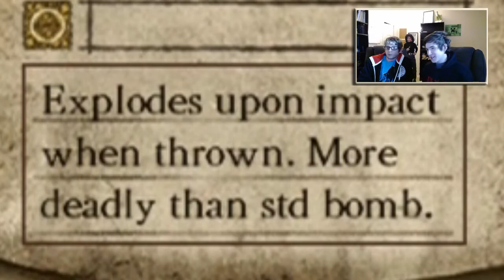Dark Souls | RULE NUMBER ONE | Ft. SSoHPKC a.k.a. Seamus | Part 1 RcolAv-m7sU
Dark Souls is a fun game that once you play it, you stop having fun. I've only played the game once before and didn't get very far so instead, I decided to ask my BEST FRIEND Seamus to help me play this game because I would never be able to do a blind run of it otherwise. Prepare for death!